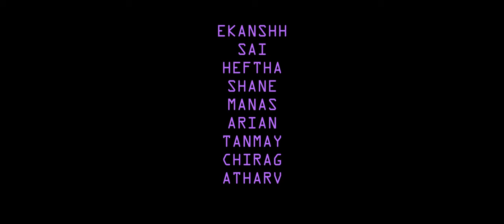The Basement- Official trailer 1 (2023)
Created by EVD studios starring Ekanshh Nair, Heffy, Shane and Sai Priyansh!